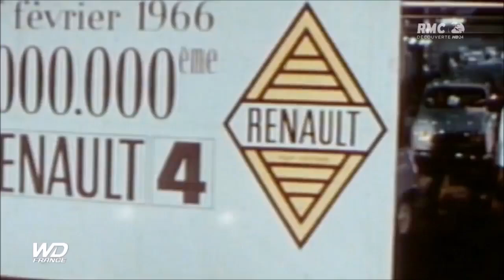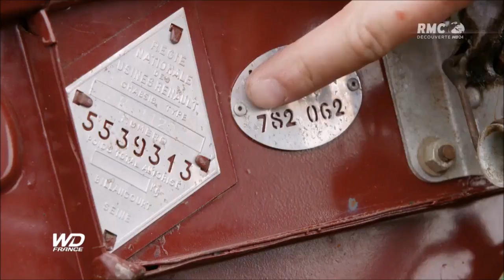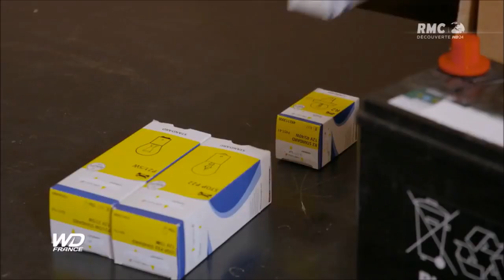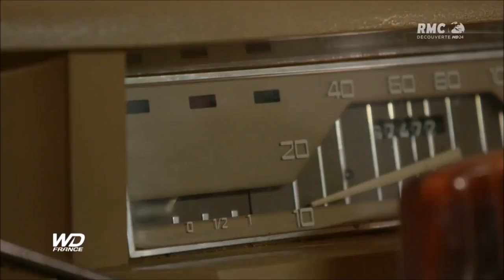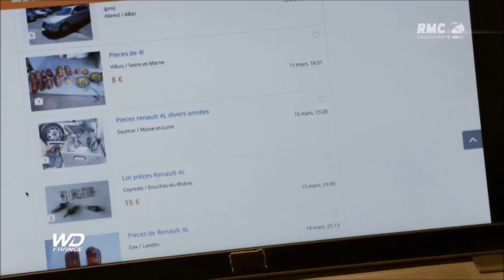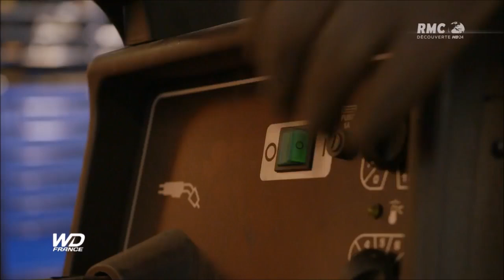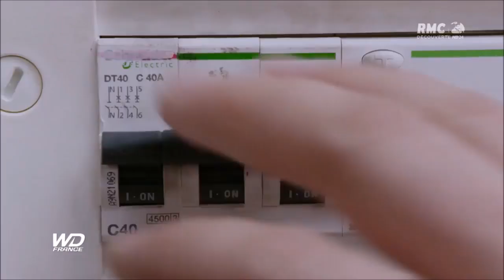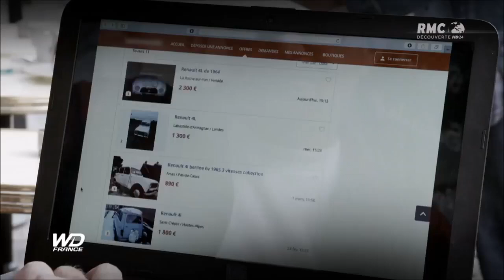WHEELER DEALERS FRANCE S2.E1 - Renault 4L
Mike Brewer, l'expert négociateur qui incarne la série en Angleterre, est de passage en France et vient rendre visite à Gerry et Aurélien à l'atelier. Nos deux experts lui expliquent alors qu´ils s´intéressent de près aux automobiles françaises des années 1960, qui offrent de belles opportunités de bénéfice. Utilitaire, familiale, facile d'entretien et à prix abordable, la 4L est l'une des voitures françaises les plus populaires. Gerry met ainsi la main sur un modèle de 1967 que Mike affectionne particulièrement... Parviendront-ils à tirer un bénéfice sur cette revente?